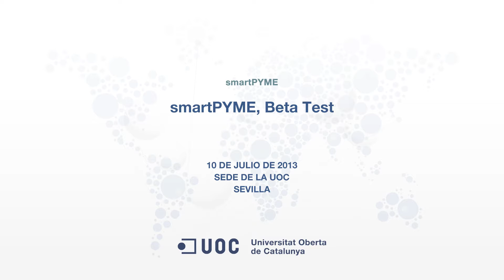smartPYME (beta test)_Debate de la sesión_10/07/2013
Debate de la sesión smartPYME (beta test) que tuvo lugar el 10 de julio de 2013 en la sede de la UOC en Sevilla.

José Laulhé de ehcofab, Lidia Jiménez de HeartCore Creations, Sandra Jiménez de  HeartCore Creations, Patricio Garrido, de Compara y Repara; Laura Silva y Raquel Vallejo de Idoproyect; Ismael Santiago, tècnic de Tecnoincubadora CADE de Andalucía Emprende; Loli Ordóñez, consultora de Innovación de Barrabés Next, y Ana Isabel Jiménez, profesora de la Business School de la UOC.